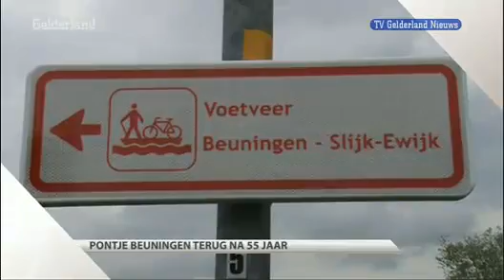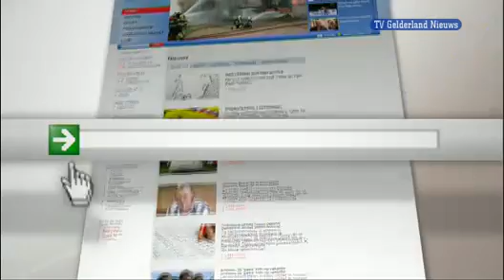GLD Nieuws 11 juni 2011 - Nieuws